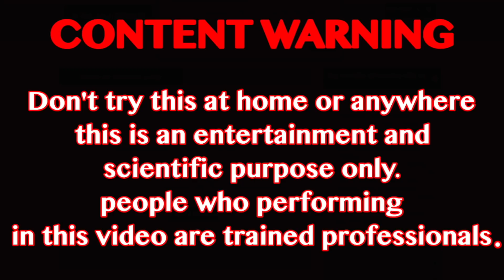ONE HOLE AND LOTS OF DIWALI FIRECRACKERS ROCKET